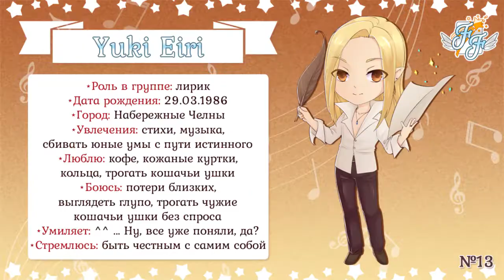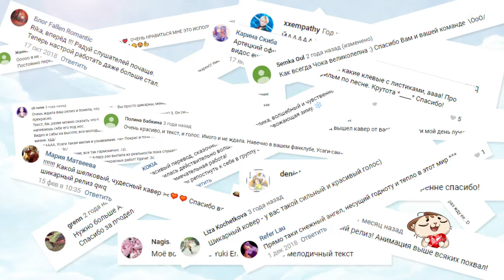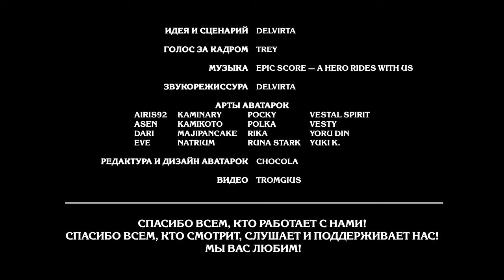[Free Flight] 4 года Free Flight!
🌠 Дорогие друзья, не так давно мы отмечали годовщину создания нашей команды — "Free Flight"!
По этому поводу было принято решение сделать небольшой видеоролик, чтоб порадовать вас и себя в том числе :3 Спасибо, что вы с нами! 🌠

✮ Идея и сценарий: Delvirta
✮ Голос за кадром: Trey
✮ Звукорежиссура: Delvirta
✮ Арты аватарок: airis92, ASEN, DARI, Eve, Kaminary, Kamikoto, MajiPanCake, Natrium, Pocky, Polka, Rika, Runa Stark, Vestal Spirit, Vesty, Yoru Din, Yuki K.
✮ Редактура и дизайн аватарок: Chocola
✮ Видео: Tromgius
✮ Арт на обложке: Vestal Spirit